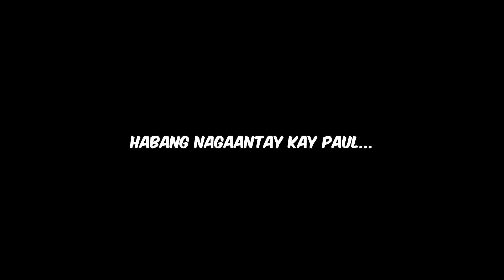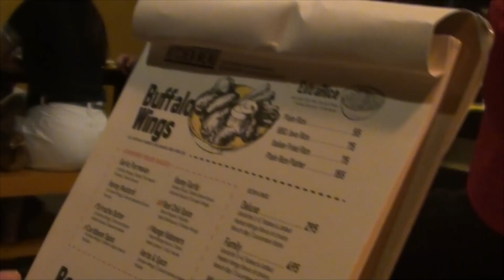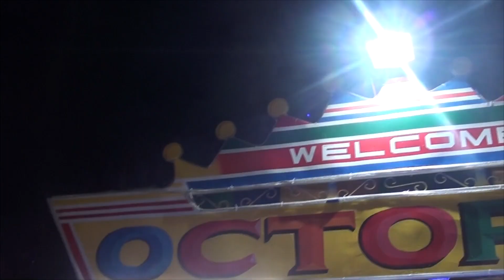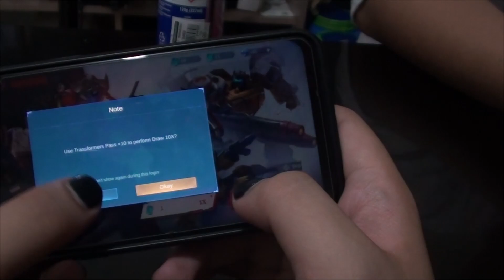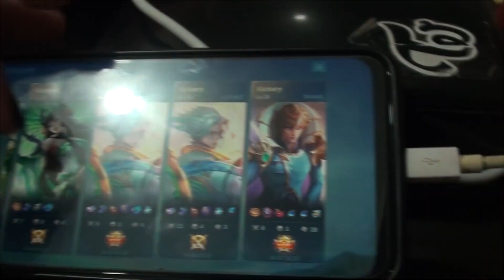paano sumakay ng octopus ride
ganito magvlog habang nakasakay sa octopus

SMV EP23S5
birthday celebration ni hart + octopus ride experience sa peryahan sa daet